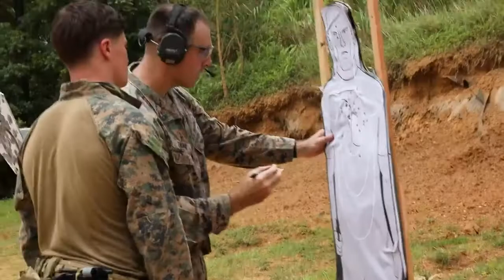偵察大隊による射撃訓練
アメリカ海兵隊の偵察隊がM18ピストルを使って射撃訓練を行う様子です。